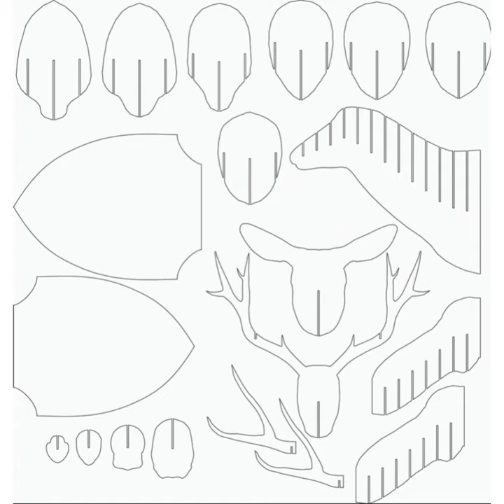Cardboard deer //simple with template